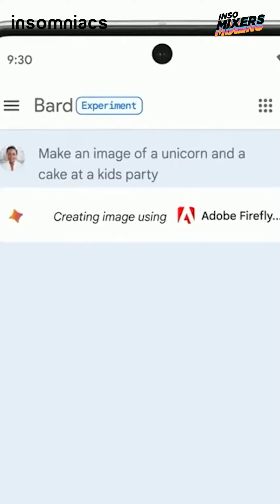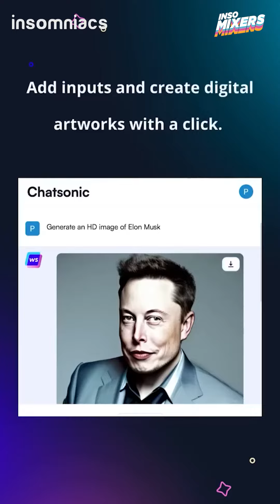Unlocking the Future of AI Chat at Inso-Mixers. Discovering the Ultimate ChatGPT Alternatives.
Elevate your AI chat experience with top-notch ChatGPT alternatives that will leave you amazed. From creative conversation to powerful problem-solving, these options have got it all!💡
Which one will be your new go-to?